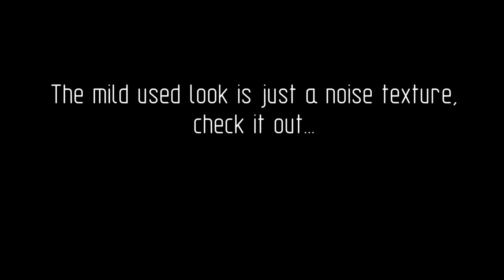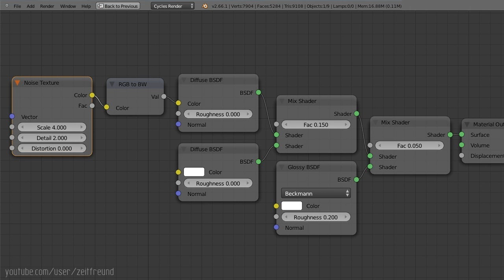The Plug - Blender Cycles Render - Zeitfreund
Hm, I think next time I deactivate caustics to save a bit rendertime. :D

Title: Static